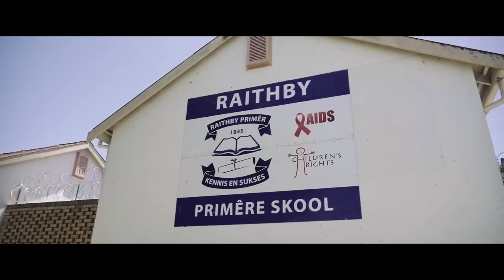RAAF - MOVING FORWARD FASTER (Official Video)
"You cannot choose your mountain, but you don't have to climb alone"
This video was filmed in the beautiful town of Raithby just outside of Stellenbosch.
We wrote "Forward Faster" for the Forward Foundation and the amazing work that they do in South Africa!

The song is about the opportunities and upliftment that happens through community and sport; a chance for kids and young adults to choose, to be part of something bigger, to move South Africa Forward, Faster

We believe that physical activity has a profound impact on the development of children as well as on the personal formation of teenagers and young adults. We combine sport and physical activities with a number of other developmental programmes that span early childhood development, primary- and high school programmes, and young adult career path development. - The Forward Foundation -